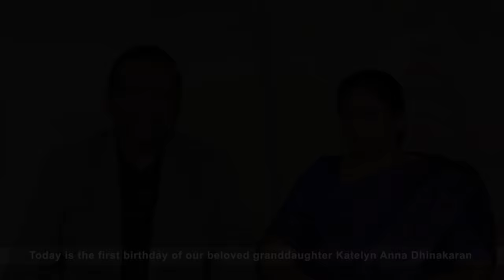Watch Katelyn's 1st Birthday Special || Samuel & Shilpa reminisce their 1 year journey with Katelyn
Tune into the birthday celebration as Katelyn Anna Dhinakaran turns 1 today. Watch Samuel Dhinakaran and Dr. Shilpa Dhinakaran as they recollect and thank God for His goodness upon her life in the past year.
and send your blessings and wishes